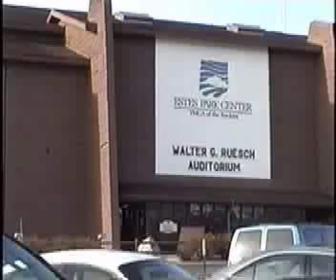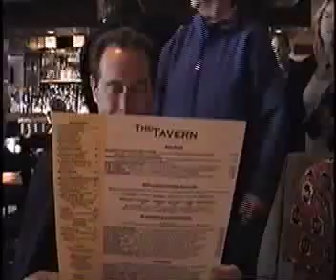AEE Leadership Summit 2007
The very successful Leadership Summit of the Association for Experiential Education held May 17-20,2007 in Estes Park Colorado